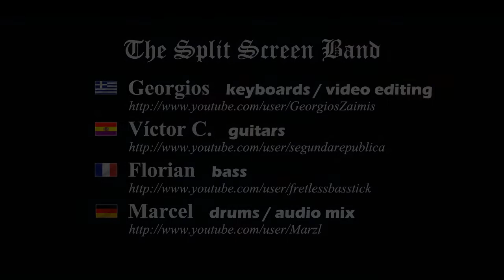Liquid Tension Experiment - Paradigm shift (split screen cover)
My first YouTube collab !

I've always listened to Liquid Tension as a Tony Levin's fan, but I never think I'll do a cover one day ^^

I use Ibanez fretless bass GWB35 and Line6 POD HD500. I'm in love with fretless since I listened to Cynic and Exivious albums.

Georgios, Marcel and Victor welcomed me with attention in my first cover. Many thanks to these talented musicians: